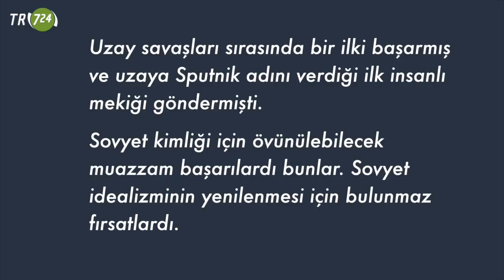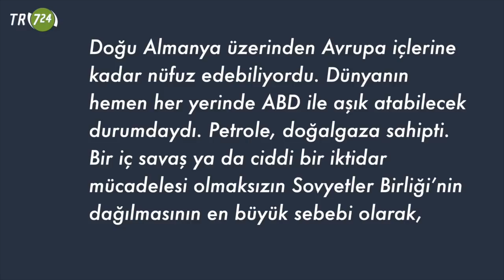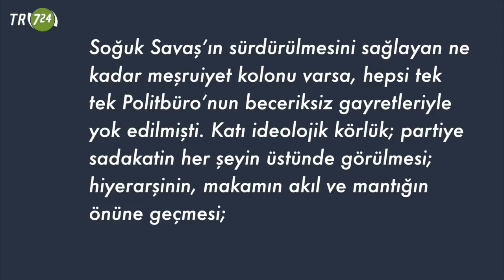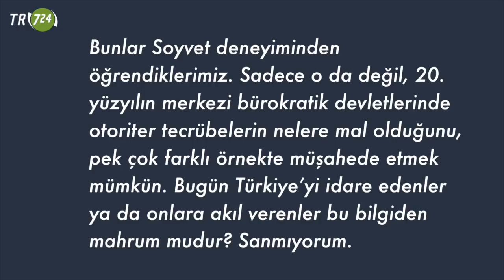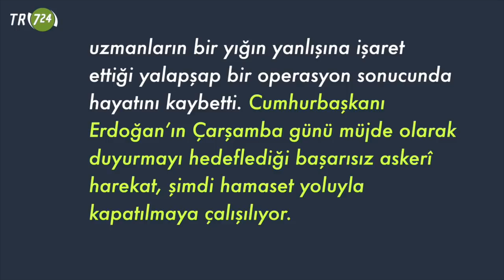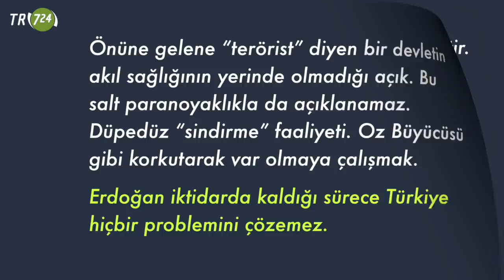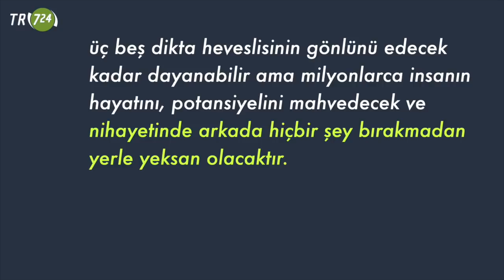Bir ülke nasıl çöker, dağılır? | Yavuz Altun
Sovyetler Birliği neden çökmüştü?

Muhalefetin tek ahlakî görevi, hükümeti sandıkta mağlup etmek değil. Bu iktidarın propagandalarını deşifre etmek ve olup bitenlerin doğrusunu öğrenip kamuoyuyla paylaşmak da önemli bir vazife.